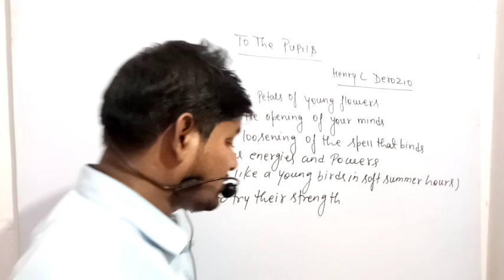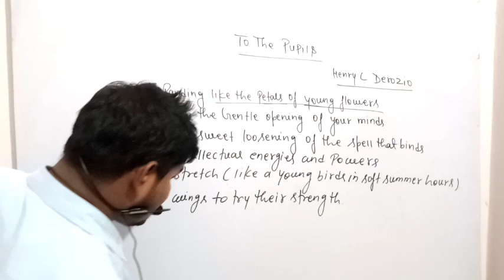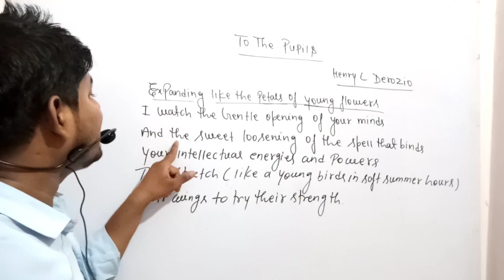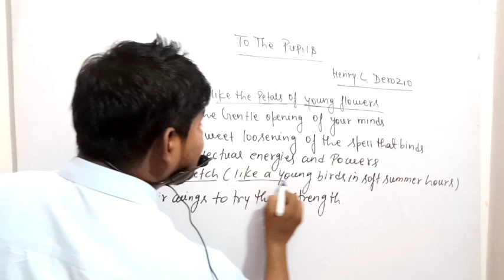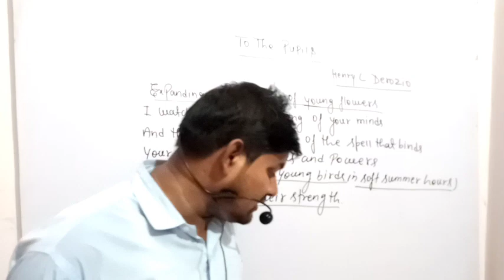To the pupils written by Henry L. Derozio full explanation part (01) by Aftab sir